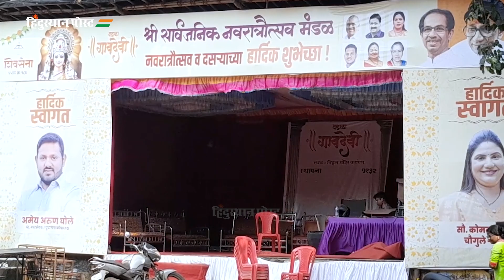मुंबईतील प्रसिद्ध वडाळ्याच्या गांवदेवीचं दर्शन | Navaratri 2022 | Wadala Gavdevi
जागर भक्ती-शक्तीचा उत्सव नवरंगांचा या नवरात्रोत्सव विशेष मालिकेत 9 दिवस मुंबई, ठाण्यातील देवींचं दर्शन तु्म्हाला घेता येणार आहे. आज, रविवार नवरात्रोत्सवाची सातवी माळ आजचा रंग केशरी. या सातव्या दिवशी वडाळ्यातील अष्टभूजा सवरुपतील वडाळा गांवदेवीचं दर्शन तुम्हाला या व्हिडिओच्या माध्यमातून घेता येणार आहे.